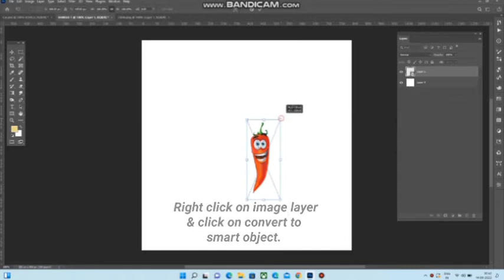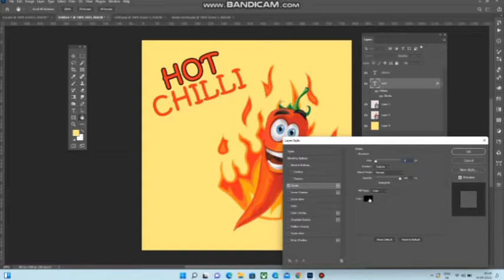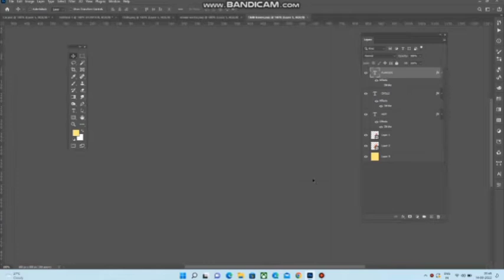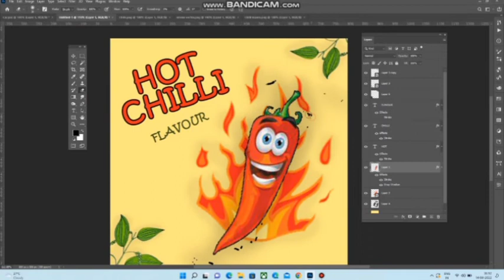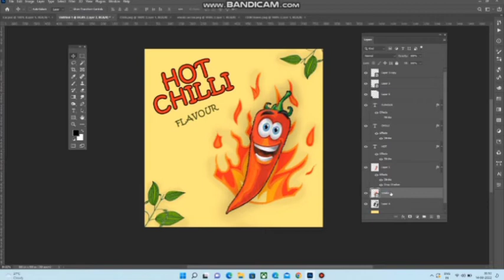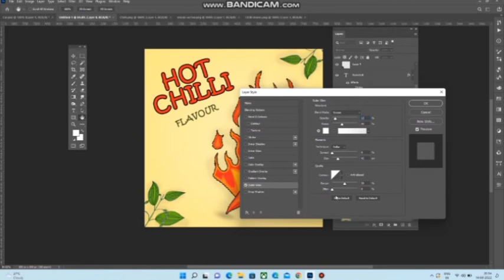How do you make a vector chilli poster in Photoshop?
Video highlights

How do I create visual content for social media ?
Create social media post in photoshop tutorial
How do I create a instagram post in photoshop ?
How do I create a social media post in photoshop ?
How do create a own post ?
How do create my own photography content?
How do create an image content ?
How do you create visually appealing content ?
How do you create a stand out content?
What is a visual content creator?
How do you create digital content?